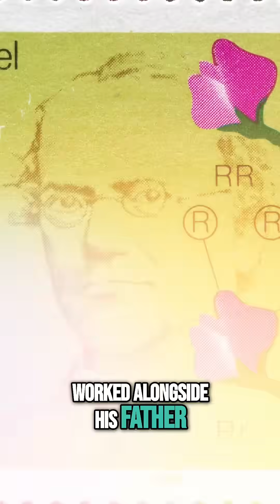Gregor Mendel's Magnificent Garden